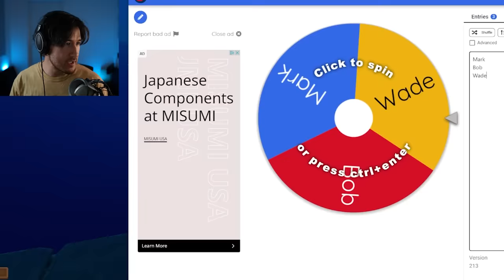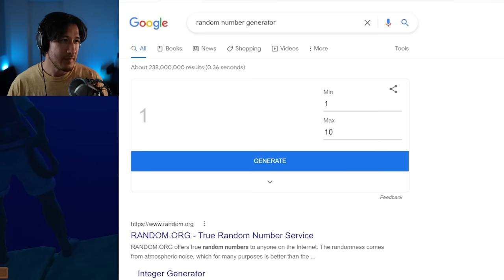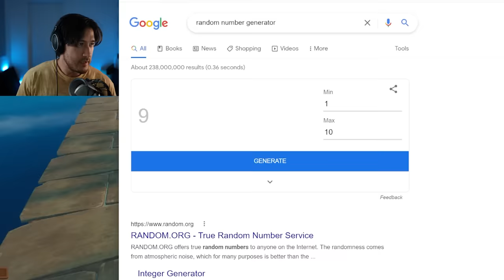i'm back... | Raft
Raft is fully released... and i'm back in the ocean...